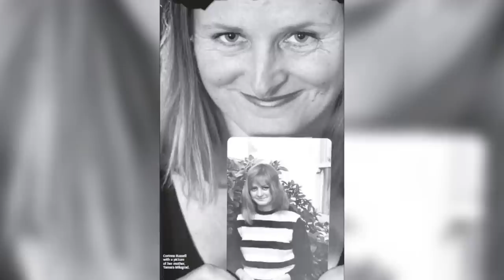Decades-Old Cold Cases That Have Been SOLVED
Today we take a look at 2 cold cases that have been solved.

00:00 Intro
00:06 Mary Ann Perez
03:50 Tamara Milograd